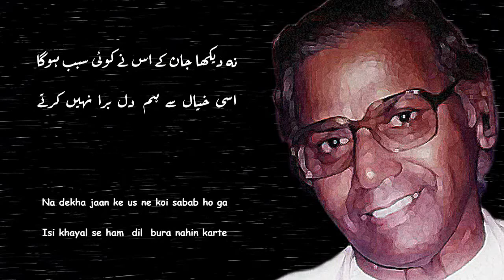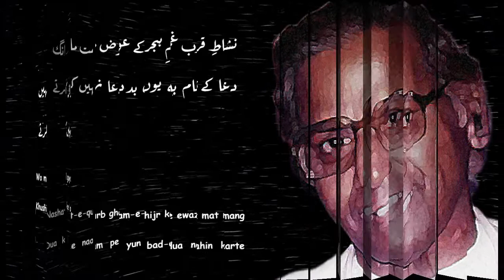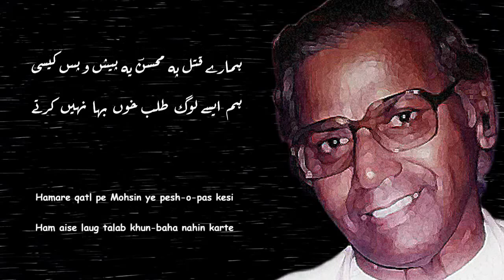MOHSIN BHOPALI | YUNHI TO SHAKH SE PATTE GIRA NAHIN KARTE | GHAZAL SARA [AN URDU POETRY CHANNEL]